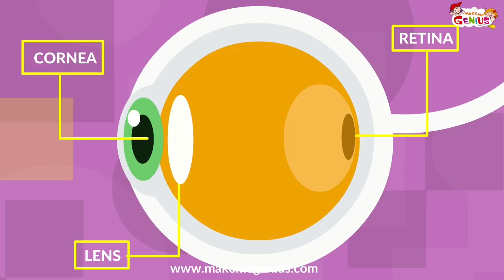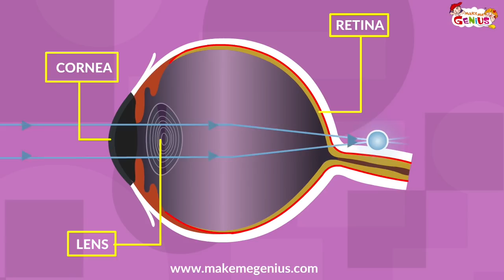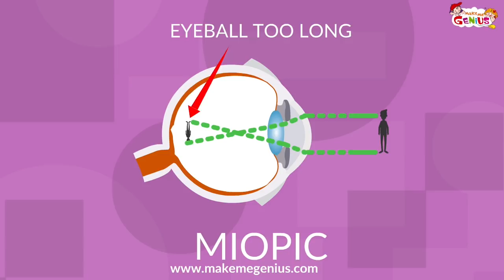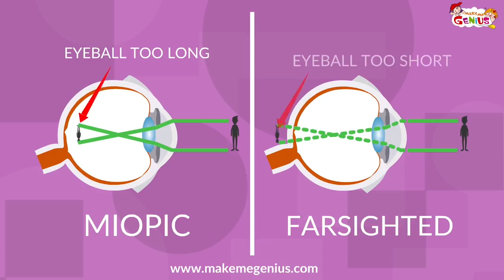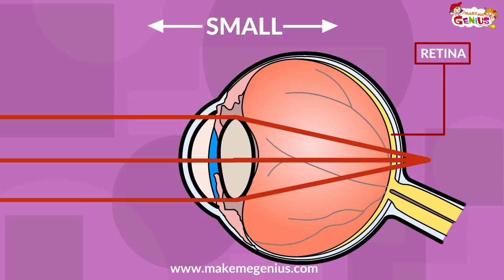Why People Wear Glasses?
for general knowledge related videos and quizzes for kids.

People wear glasses for several reasons but the simple answer is that glasses help people see better
 People who have a "fuzzy" vision when they look at distant objects are called nearsighted or myopic.
  Myopia usually begins in childhood and progresses until the eye stops growing
In these people, the image is focused in front of the retina. In ideal conditions, the image should be focused on the retina. Near-sighted people have difficulty seeing far away. For example seeing highway signs when driving. They generally have no problems seeing up close for things like reading or sewing.

The lens of glasses required to correct vision in nearsighted people is concave.
People who need glasses for reading and who have a "fuzzy" vision for objects close to them are called farsighted or hyperopic. Most children are born farsighted but some outgrow it as their eye naturally lengthens during development. In farsighted people, images are focused behind the retina.

The lens of glasses needed to correct vision in farsighted people is convex. Astigmatism is another reason that you might have to wear glasses.
In this video, kids can learn about the reasons and the solutions for all sight-related problems. In this animation, kids can also get to know the structure of the eye, how lenses work, and different types of lenses and the difference between concave and conclave types of lenses.